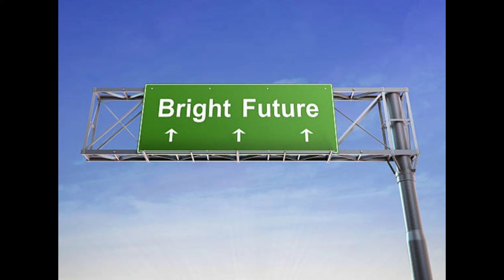one picture meaning million of words 🥺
deep meaning
deep meaning song